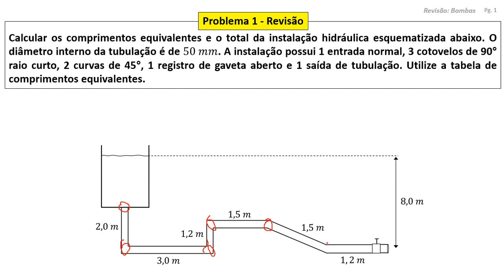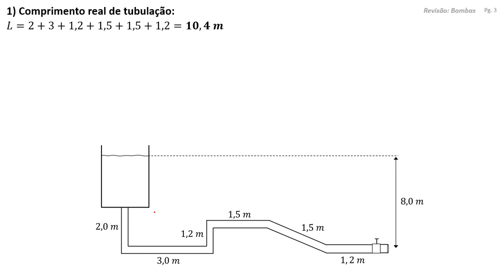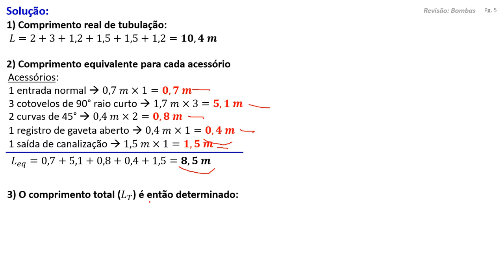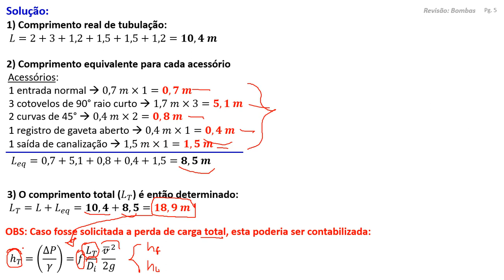Bombas (Revisão): Problema 1 (Comprimento Equivalente)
Problema que solicita o cálculo do comprimento equivalente de uma tubulação contendo diversos acessórios. O problema se relaciona à aula de revisão sobre bombas